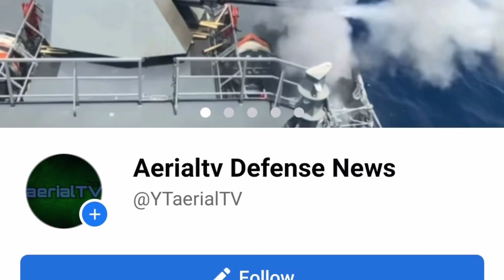Combat Helicopter ng PAF nagbagsak ng mga leaflets